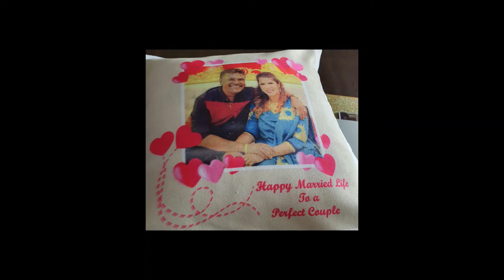Belle Sisters Concert - 2021 Andrew Meena 15th Wedding Anniversary